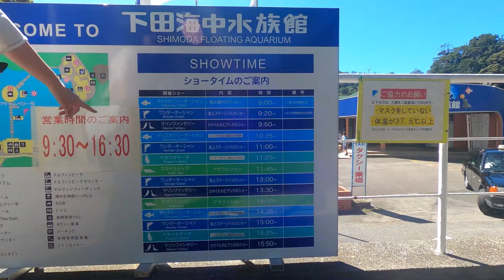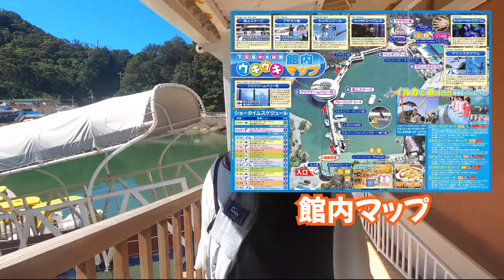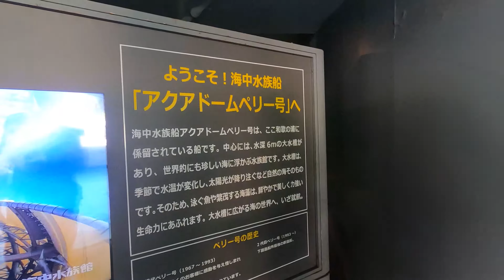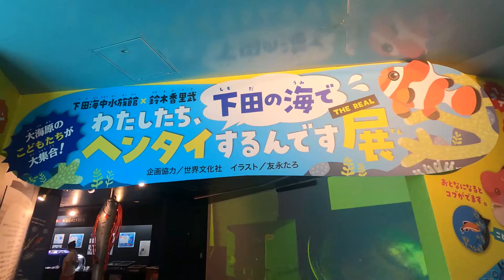チワワと巡る伊豆旅行② 下田海中水族館で可愛いイルカと至近距離でご対面！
伊豆半島旅行第2弾はワンちゃん同伴可能な下田海中水族館です。

真夏のお出かけで暑かったのですが、とってものんびりできるいい水族館でした！
イルカやカメ、アザラシもみんな可愛すぎ！！
何度も行きたくなる水族館でした。次行く機会があれば、アメージングシートやボートを体験してみたい！！

伊豆旅行第１弾はこちらから↓
チワワと巡る伊豆旅行①　道の駅天城越えと浄蓮の滝で夏でも涼しく早朝観光！

ー愛犬と楽しくおでかけー ご覧いただきありがとうございます！ワンちゃんだってお出かけしたい！！ ペットと一緒にお出かけしたい！ ペット同伴可能なスポットを探している！ ペット同伴可、って書いてあるけど、実際に一緒に行くとどんな感じ？ そんな疑問をお持ちの方にも、ペットを飼っていない方にも、純粋にお出かけスポットの情報を探している方にも楽しんで頂ける情報を発信していきます！ うちの愛犬チワワの「みっきぃ」と実際にお出かけしてみて、お出かけスポットの楽しみ方や、ペット同伴時の注意点などお伝えしていきます。